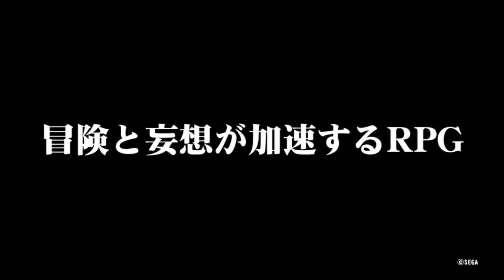『PSO2』EPISODE4大型アップデート第2弾「暴食と指輪」紹介ムービーPart2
「EP4」第2章「幻創の現実」追加！
「フランカ’s カフェ」のコック服や天星学院制服を含む新ACスクラッチ「スターシェフギャラクシー」が登場
第6回シップ対抗戦「桜カップ」が開催！

ストーリーボードに新イベント追加！再びヒツギとアルがピンチに！！
『PSO2』からの強制ログアウトで地球に戻されたヒツギとアル。突然の事態に混乱する中、追い打ちをかけるように迫りくる幻創種。コオリの助けで逃げ切ることはできたが、そこには思いもよらない人物が待ち構えていた！
この世界で何が起きているのか・・・！？

新ACスクラッチ「スターシェフギャラクシー」登場！
「フランカ’s カフェ」職員のレイヤリングウェア＆コスチュームが登場！さらに、天星学院の制服やお洒落なブレザーの制服も登場し、EPISODE4の新体験を、服装からもより感じることができるぞ！

今回は4グループに分かれてのシップ対抗戦となるぞ。ラウンド目標をクリアしスターを集めよう！！
賞品ショップには、新たにアークマミをモチーフにしたアイテムが登場！
さらに、今回から1ラウンドあたりの獲得貢献ポイントの上限も大きく設定されているぞ。グループで協力し勝利を勝ち取ろう！！

その他、春の訪れを告げる「桜ロビー」に「桜アークスボール」と「ゴール」が登場、装いも新たなアークスボールを蹴鞠感覚で楽しめる！

PC版／PS Vita版　絶賛サービス中